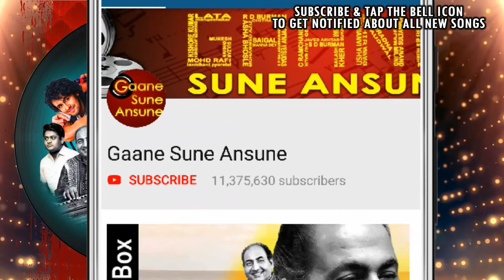Tere Mere Beech Mein Kaun With Lyrics | Mohammed Aziz, Kavita Krishnamurthy|Watan Ke Rakhwale Songs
Presenting TERE MERE BEECH MEIN KAUN AAYEGA WITH LYRICS FULL VIDEO SONG from WATAN KE RAKHWALE movie starring Mithun Chakraborty, Dharmendra, Sridevi, Ashok Kumar, Sunil Dutt, Shakti Kapoor in lead roles, released in 1987. The song is sung by Mohammed Aziz, Kavita Krishnamurthy and music is given by Laxmikant-Pyarelal and music is available exclusively on Gaane Sune Ansune.

Song: TERE MERE BEECH MEIN KAUN AAYEGA WITH LYRICS
Singer: MOHAMMED AZIZ, KAVITA KRISHNAMURTHY
Music Director: LAXMIKANT-PYARELAL
Lyricist: MAJROOH SULTANPURI

Lyrics:-
Hum Hai Tere Tum Ho Mere
Chal Pyar Karenge
Tere Mere Ho
Tere Mere Beech Mein Kaun Aayega
Aayega Toh Jagah Nahi Payega
Aise Hai Hum Ek Dil Aise Hai Hum Ek Jaan
Ho Tere Mere Ho Tere Mere
Beech Mein Kaun Aayega
Patni Ke Ang Se Pati Ko Hatane
Kaun Aayega Apni Shamat Bulane
Aisi Padegi Ke Ghar Ka Bhi Rasta
Rahe Rahe Ke Sochega Yaad Nahi Aayega
Ho Tere Mere Beech Mein Kaun Aayega
Balkhake Nache Hai Ghoonghat Ki Rani
Lehra Ke Dafli Bajaye Jawaani
Dekhe Toh Yeh Kya Karega Mohalla
Jal Jal Ke Dekhega Or Chala Jayega